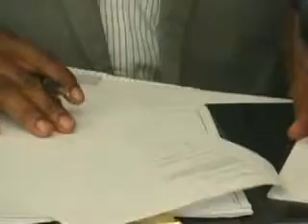Telecommunications Policy TCI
New Telecommunications Policy and TCI Government introduces... TCI Telecommunications Brand